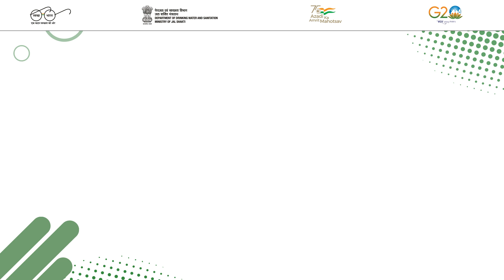Rural Urban Convergence in Faecal Sludge Management in Odisha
Odisha has adapted a unique model of Rural Urban Convergence in FaecalSludgeManagement.